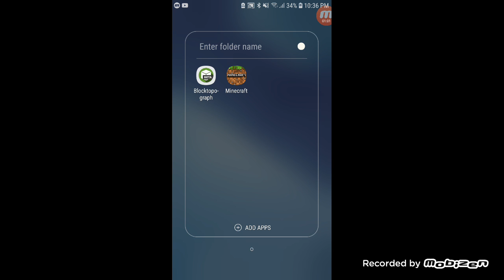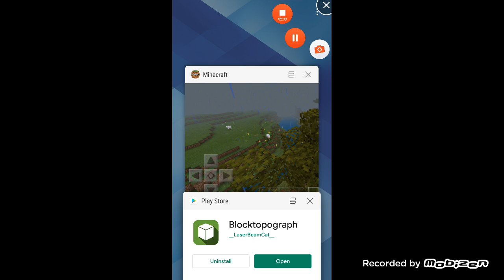How to increase enchantment level minecraft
Works with any version